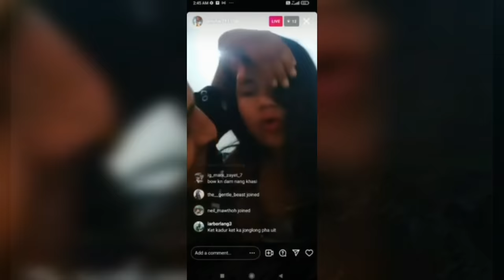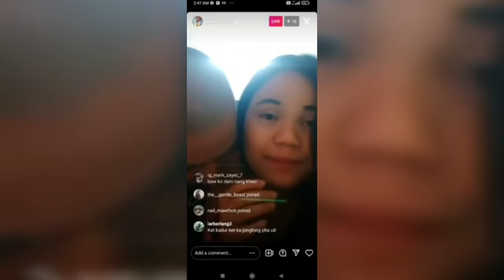HATO KA KYRTENG BA PURA JONG I THEI BANGALORE KAMDEI ANISHA?